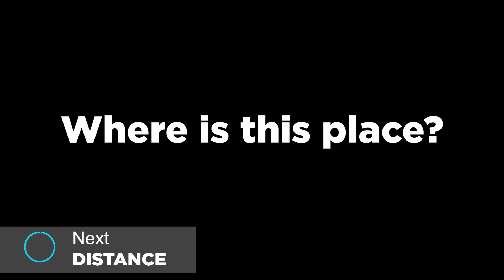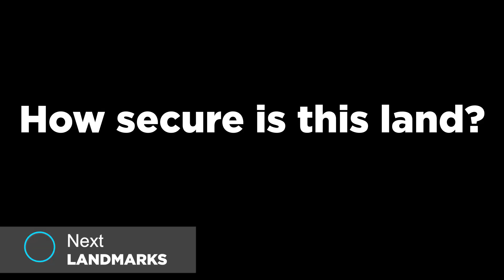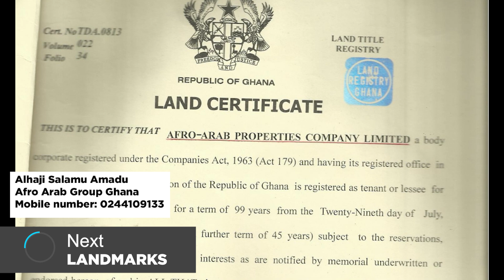Litigation Free, Affordable Land for sale in Accra, Ghana!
In this video we interview Alhaji Salamu of Afro Arab Properties as he tells us about how to purchase affordable land in Ghana 🇬🇭 which is free of all forms of litigation.

How to BUILD a house in Ghana 🇬🇭 with $200 a month!